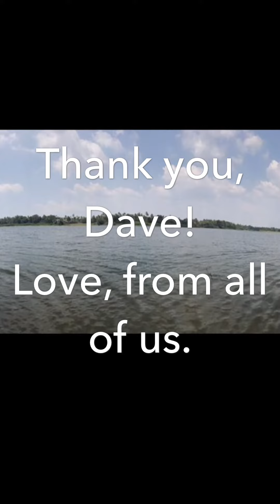To Dave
For Dave Daly